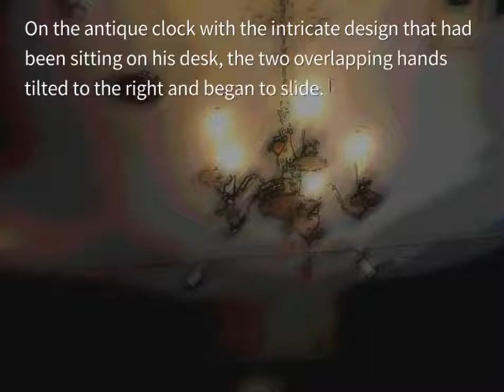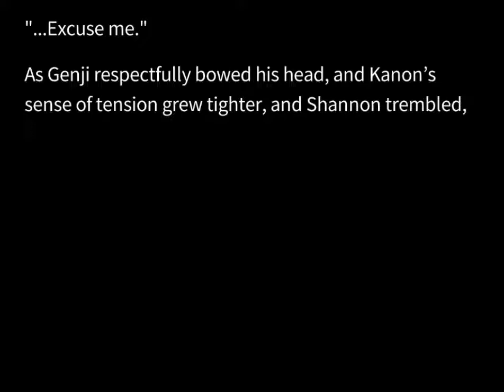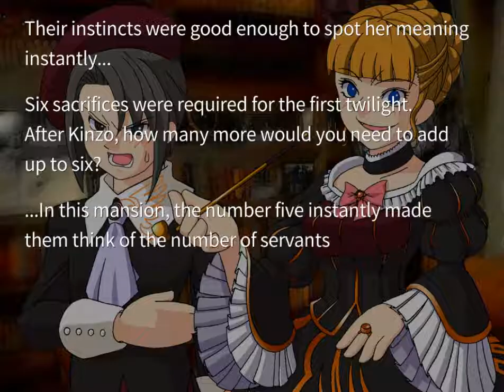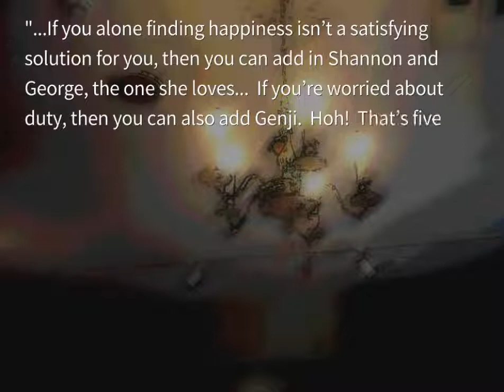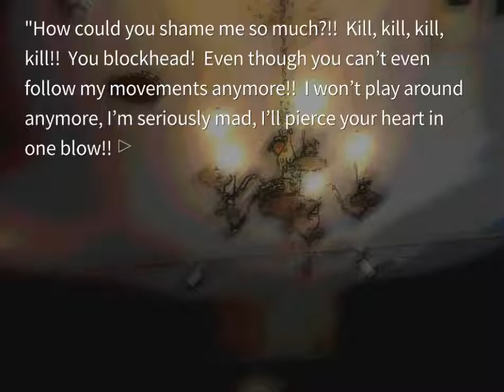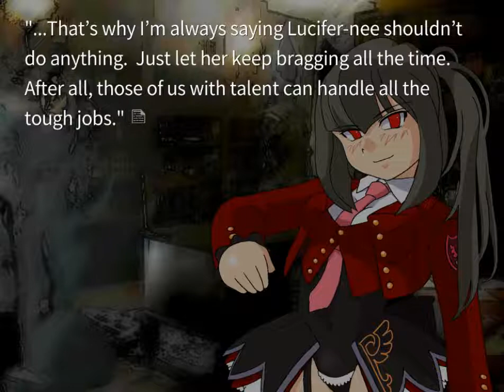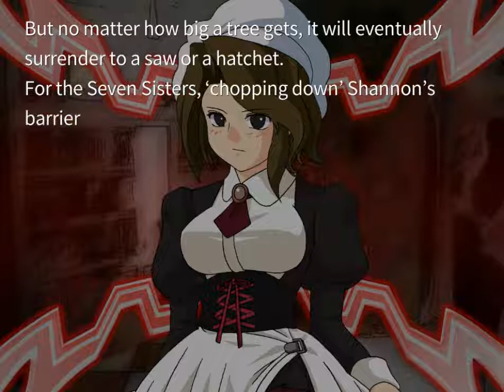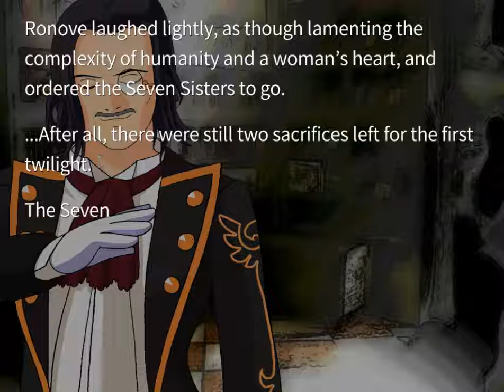EPISODE 3 ORIGINAL PT6